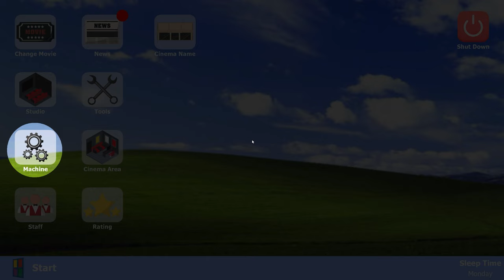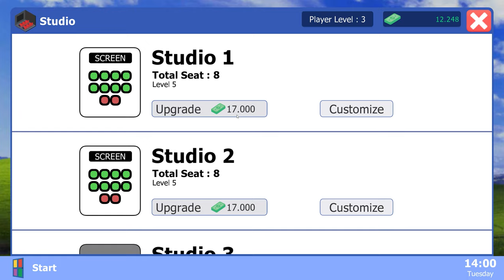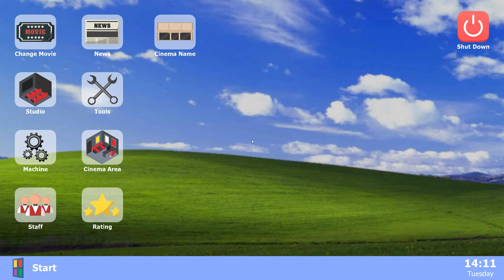FRANKLIN TOUCH ANYTHING BECOME GOLD || NEW CINEMA TO BECOME RICH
FRANKLIN TOUCH ANYTHING BECOME GOLD || EVERYTHING IS FREE IN GTA 5